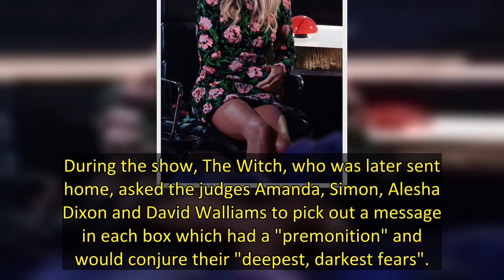Amanda Holden sent fans wild with her outfit for Thursday's Britain's Got Talent 2022 semi finals as